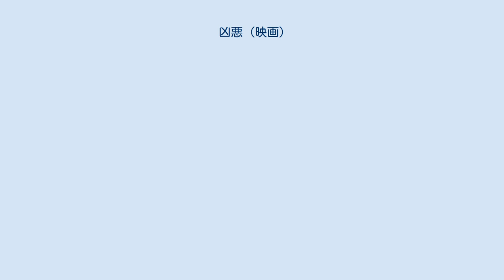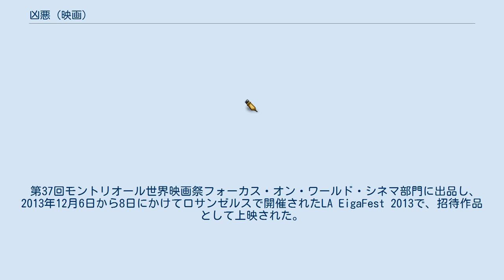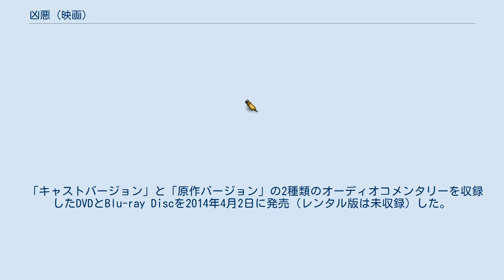凶悪 (映画)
『凶悪』（きょうあく）は2013年の日本の犯罪映画である。
ノンフィクションベストセラー小説『凶悪 -ある死刑囚の告発-』（新潮45編集部編、新潮文庫刊、ISBN 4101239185）を原作とした社会派サスペンス・エンターテインメント映画である。
 原作は、1999年に実際に起きた凶悪殺人事件「上申書殺人事件」を基に、獄中の死刑囚が告発した殺人事件の真相を新潮45編集部が暴き、首謀者逮捕に至るまでを描いた犯罪ドキュメントで、2009年に文庫化されて10万部を超えるベストセラーとなり、2011年12月にフジテレビ系バラエティ番組『奇跡体験!アンビリバボー』で紹介された。
 第37回モントリオール世界映画祭フォーカス・オン・ワールド・シネマ部門に出品し、2013年12月6日から8日にかけてロサンゼルスで開催されたLA EigaFest 2013で、招待作品として上映された。
 白石監督の初の長編作品とされることもあるが、白石は2010年公開の長編映画『ロストパラダイス・イン・トーキョー』で監督を務めた。
 スクープ雑誌「明潮24」に、東京拘置所に収監中の死刑囚・須藤から手紙が届く。
記者の藤井は上司から須藤に面会して話を聞いて来るように命じられる。
藤井が須藤から聞かされたのは、警察も知らない須藤の余罪、3件の殺人事件とその首謀者である「先生」と呼ばれる男・木村の存在だった。
木村を追いつめたいので記事にして欲しいという須藤の告白に、当初は半信半疑だった藤井も、取材を進めるうちに須藤の告発に信憑性があることを知ると、取り憑かれたように取材に没頭して行く。
 冷酷な不動産ブローカー役を演じたリリー･フランキーは、ほぼ同時期に公開された『そして父になる』では暖かな家庭の父親役を演じており、演技の振れ幅が話題となった。
 興行通信社が2013年9月24日に発表した全国映画動員ランキングによれば、全国78スクリーンで公開され、土日2日間の成績は動員24,543人、興収33,687,500円を記録し、初登場8位となった。
公開から11日で興収が1億円を超えた、2014年2月時点で2億円強の興収となり、年を超えてロングラン上映された。
 ロサンゼルスで開催されている「LA EigaFest 2013」で招待作品として上映された。
 「キャストバージョン」と「原作バージョン」の2種類のオーディオコメンタリーを収録したDVDとBlu-ray Discを2014年4月2日に発売（レンタル版は未収録）した。
「キャストバージョン」は山田孝之、ピエール瀧、リリー・フランキー、白石和彌監督、「原作バージョン」は記者の宮本太一、編集長の中瀬ゆかり、白石和彌監督、がそれぞれ参加して撮影時の苦労話や記事発表当時の様子を語る。